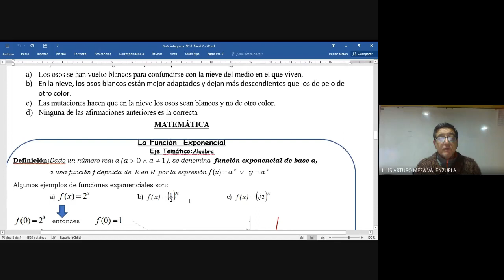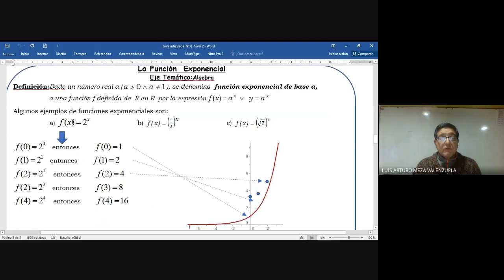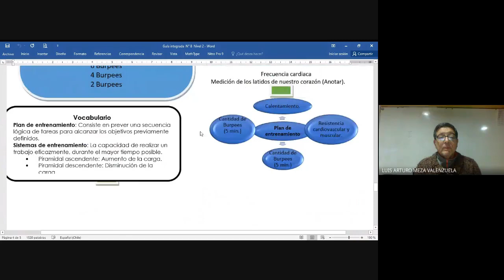Matemáticas - Ciencias Naturales - Educación Física guía n°8 - 2° Ciclo